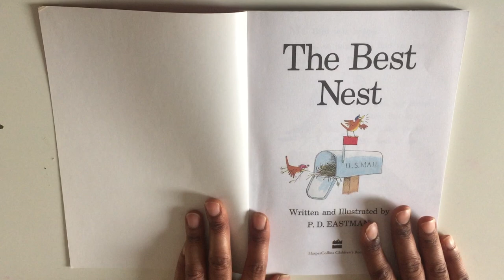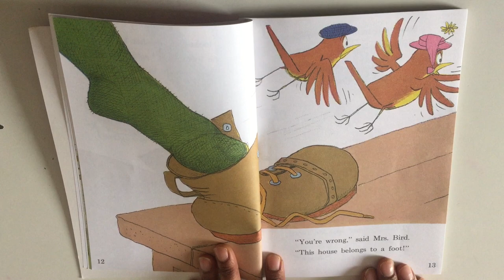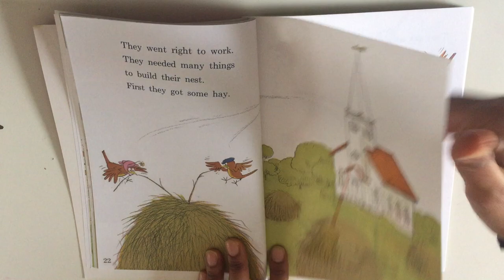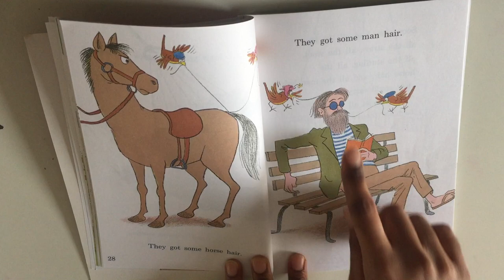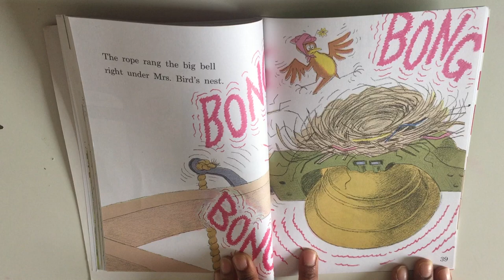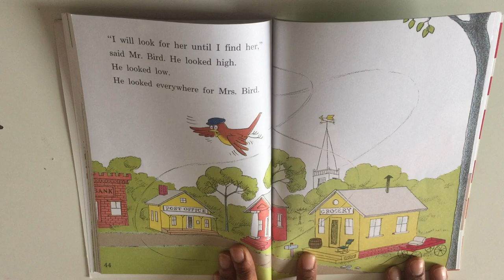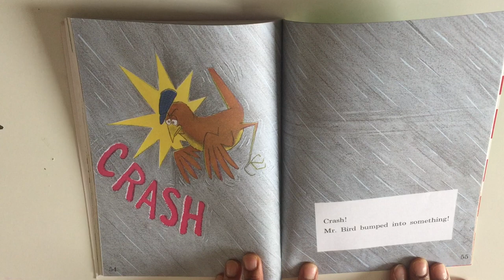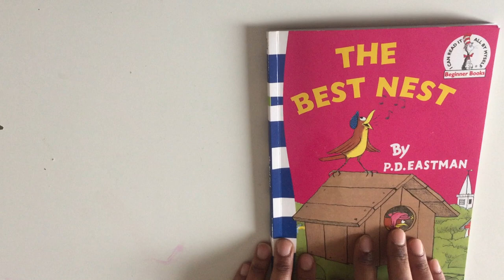The best nest - read aloud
Two birds find it hard to settle into a home and go through adventures to find a home just right for them. Written and illustrated by P.D. Eastman, this book is a lovely book. To get a copy of the book